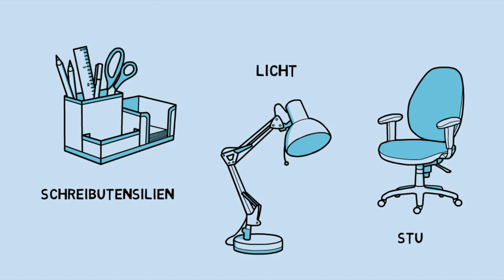Mein Home Office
In diesem Video erfährst du, wie du dein Home Office einrichten kannst und was es dabei zu beachten gilt, damit du auch zuhause gut und konzentriert arbeiten kannst.